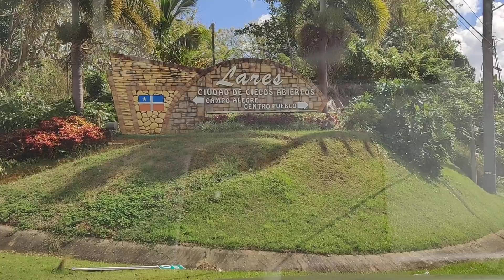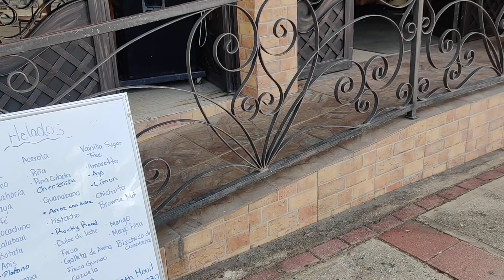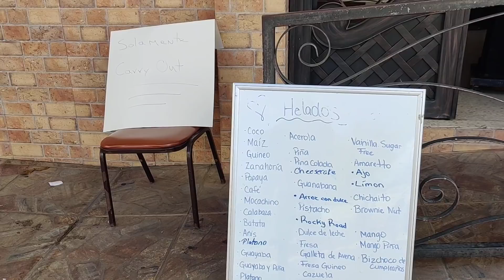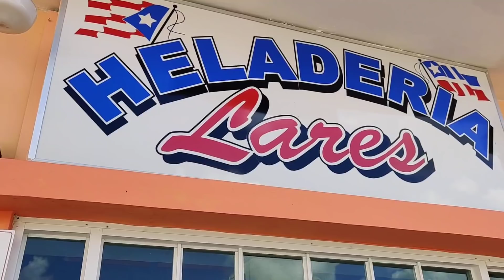San Sebastian al Pueblo de Lares, P.R. 27 de diciembre de 2020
De transito hacia el pueblo de Lares,P.R.